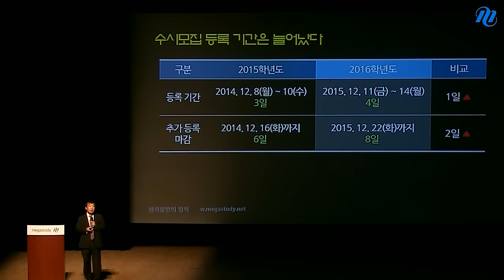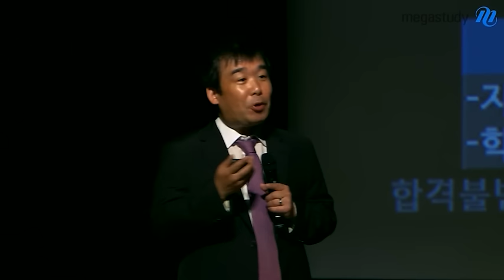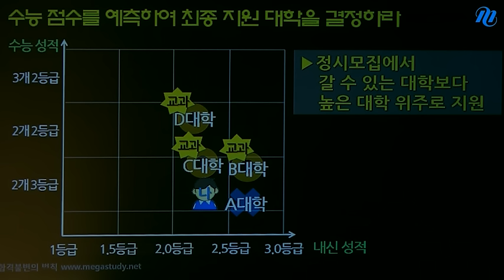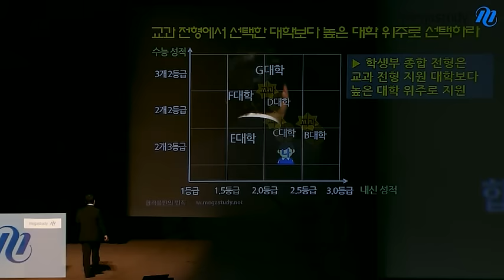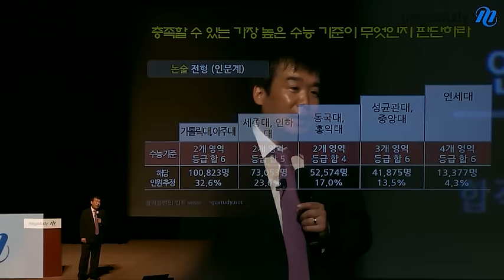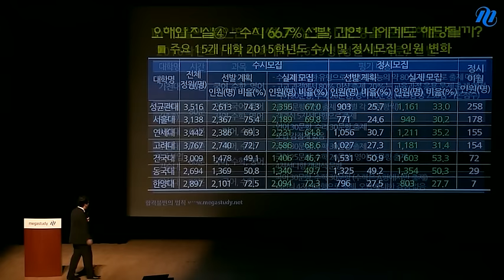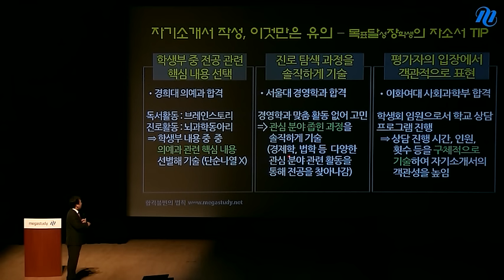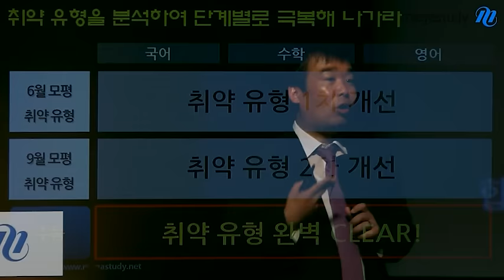[메가스터디] 고3N수 대입전략설명회 남윤곤소장님 "2016 수시 지원 전략을 세워라!"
2016학년도 수시모집 핵심사항과 수시 지원 메뉴얼, 남윤곤 소장님이 직접 설명해드립니다. - 합격불변의 법칙 메가스터디